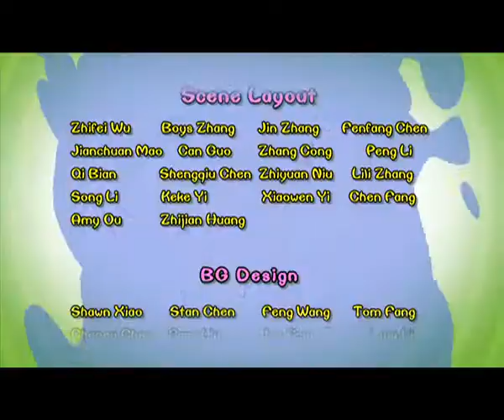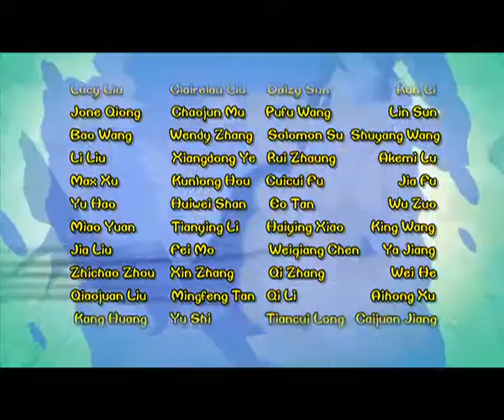Cartoon | Chicken Stew | English | 357 | A Prehistoric World